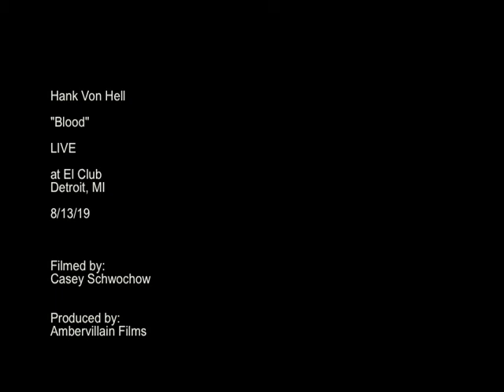Hank Von Hell- "Blood" LIVE at El Club in Detroit on August 13, 2019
Hank Von Hell
"Blood"
LIVE at El Club in Detroit, MI